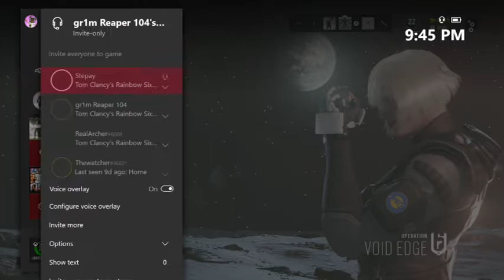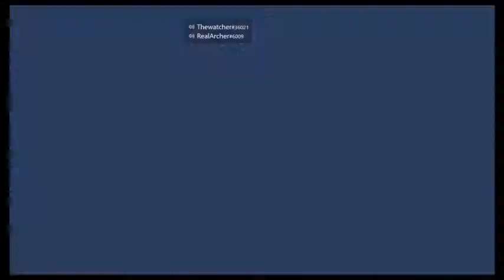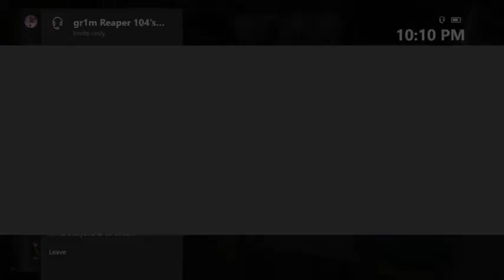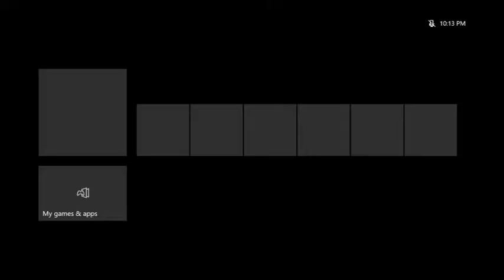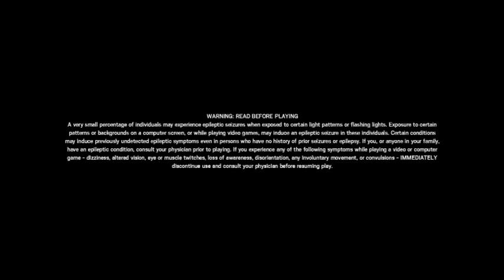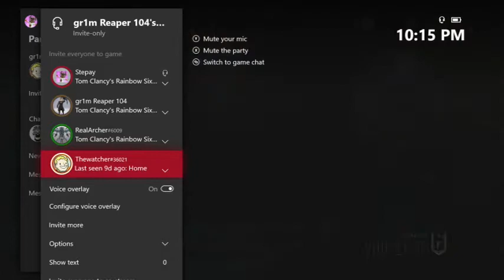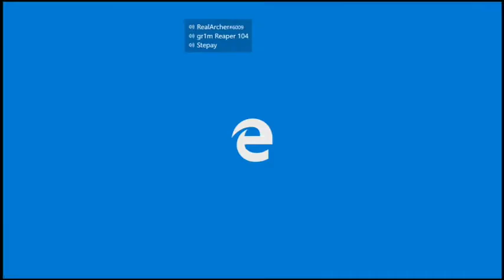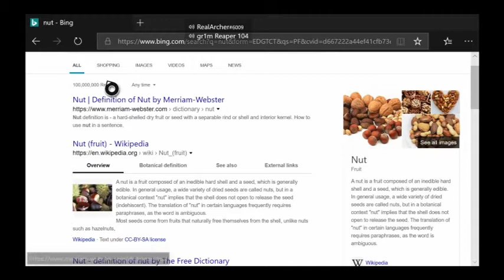Rainbow chaos!!!!!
bunch of dumb asses try to fight other dumbasses